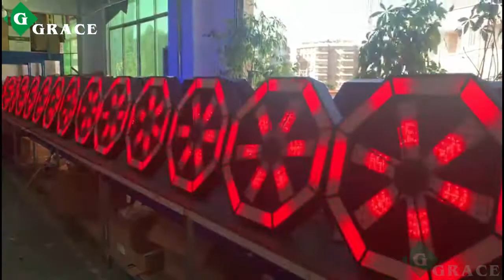Grace stage light whirlwind led pixel background stage light IP20 | GL FF01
Color Temperature(CCT):6000K (Daylight Alert)
Lamp Luminous Efficiency(lm/w):90
Color Rendering Index(Ra):90
Lamp Luminous Flux(lm):50000
Working Temperature(℃):-30 - 50
Working Lifetime(Hour):50000
IP Rating:IP20
Certification:ce
Light Source:LED
Warranty(Year):1-year
Control mode:DMX512/Master-Slave/Auto Run/sound
Leds:RGB LED
Luminous Efficacy(lm/w):5000
Input Voltage(V):AC100-240v/50-60Hz